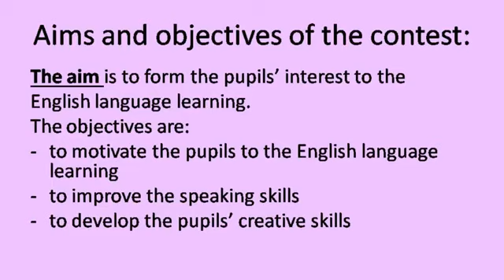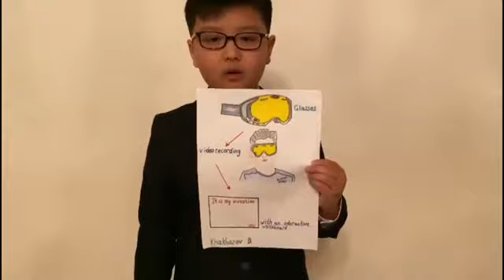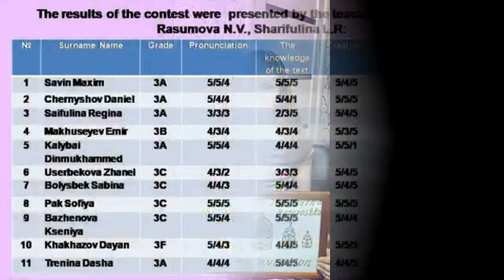Мальцева И.А. «Внеклассное мероприятие среди третьих классов «My invention».